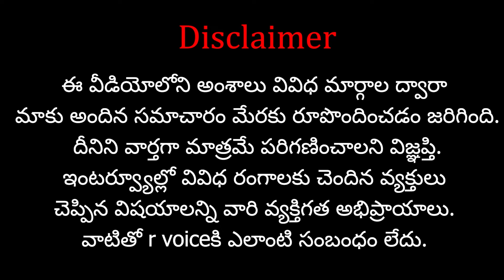లోకసభ ఎన్నికల్లో బిఆర్ఎస్ గెలిచే ఛాన్సుందా|Is there a chance for BRS to win the Lok Sabha elections?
Support  "R Voice" Through your contribution :
Name : V.Navatha
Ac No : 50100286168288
IFSC Code : HDFC0004886
Swift Code : HDFCINBB
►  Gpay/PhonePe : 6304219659